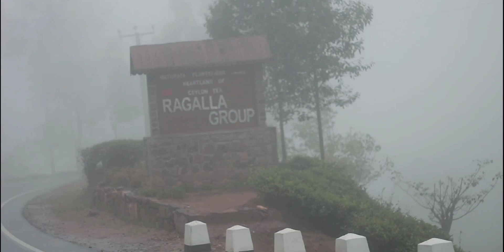සාක්ෂි / Saakshi (2022) - Sri Lankan Thriller Short Film | Official Trailer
Saakshi | සාක්ෂි | Thriller Sinhala Short Film | Trailer | Nipun Srimal | Patta Bn

Written & Directed - Nipun Srimal
Editing - Nipun Srimal • Gayuka Weerasinghe
DOP - Ishan Iduranga • Supun Ranawaka

Casting - Mr. Gajanayake • Mr. Chaaminda • Ms. Sagarika • Nipun Srimal • Supun Ranawaka • Kalpa Rukshan • Ishan Iduranga • Dinidu Rukshan • Imalsha Dilakshi • Salsha Nayanashan • Srilukshan • Bhagya Perera • Dinugajan

Special Thanks -
• TBM Herath National School Staff & Patta Bn Team